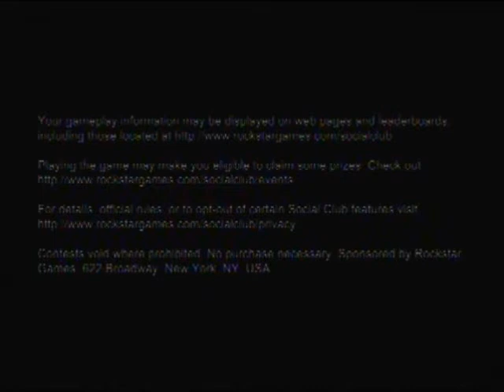Let's Play Red Dead Redemption Undead Nightmare Part 1 - The nightmare begins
Welcome to the Halloween let's play.  We rejoin John before his canon death and begin the fight against the horde of undeath, let's watch.